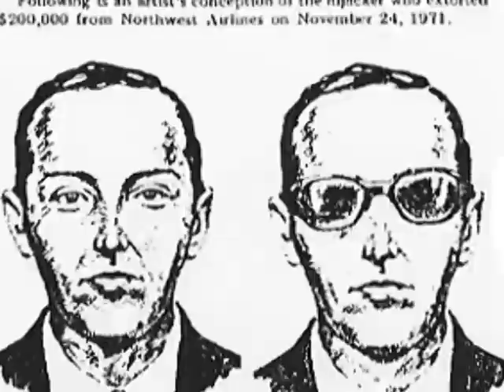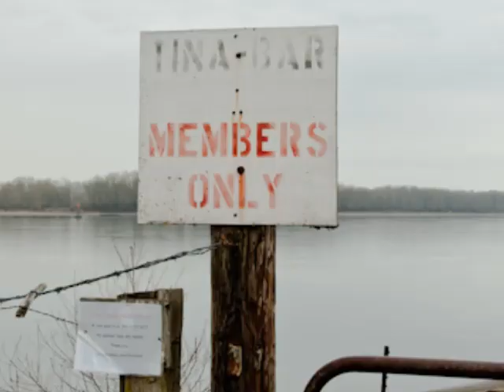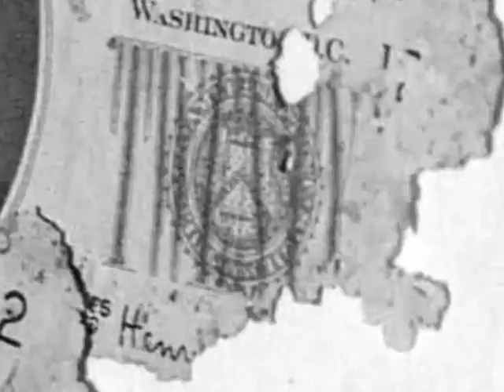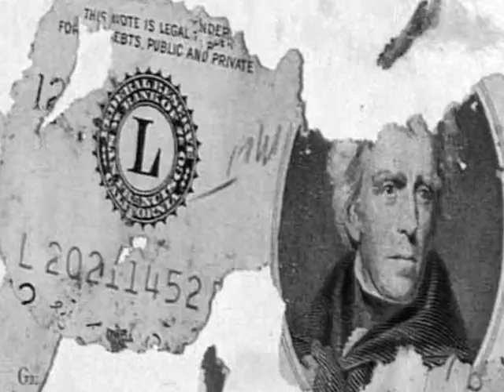Scientists Hunt for D.B. Cooper Clues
A team of scientists are bringing new technology to the search for clues in the mysterious disappearance of 1971 hijacker D.B. Cooper. See related story